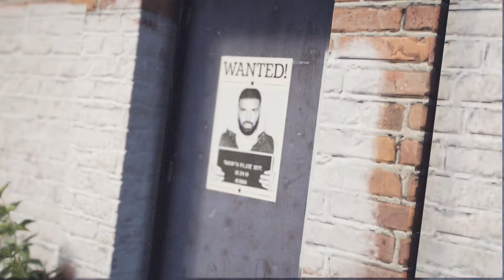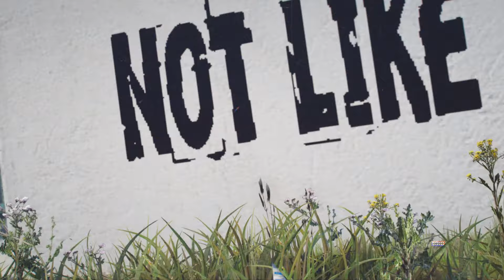Not Like Us (GTA 5 Music Video)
Kendrick Lamar - Not Like Us Drake Diss (GTA 5 Music Video)